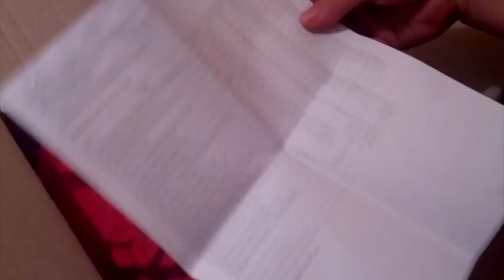Распаковка №177 все для мыловарения// Unboxing DIY items // Косметика для детей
Распаковка №177 все для мыловарения от магазина Мыло-опт